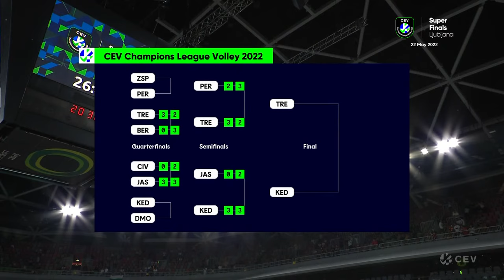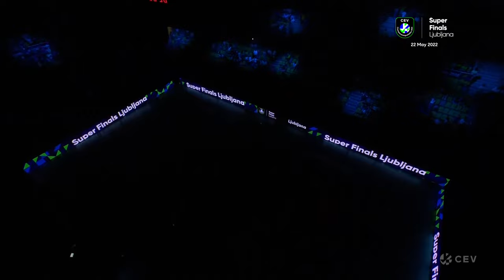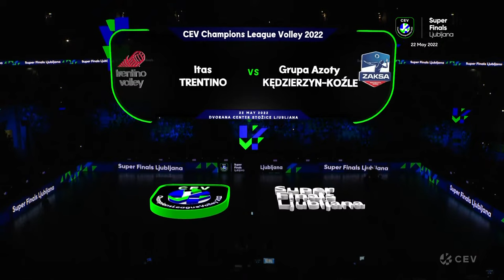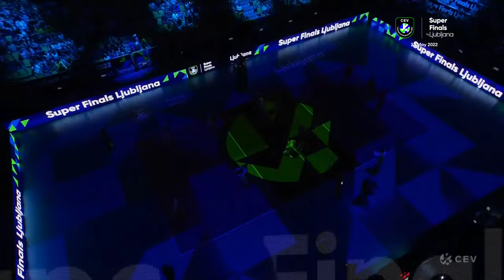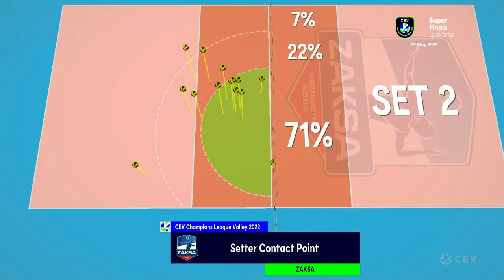SuperFinals | TRENTINO Itas vs. Grupa Azoty KĘDZIERZYN-KOŹLE | CEV Champions League Volley 2022